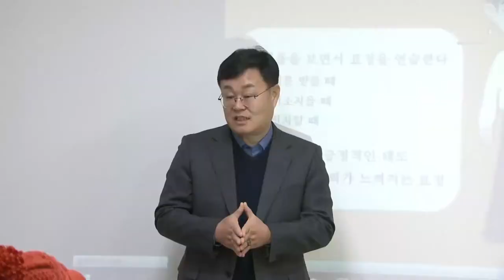복지TV뉴스 1560회 6월 30일 (수) 5분 인터뷰_ ‘촘촘한’ 복지로 장수군민에게 행복을 선사한다_여정수 기자